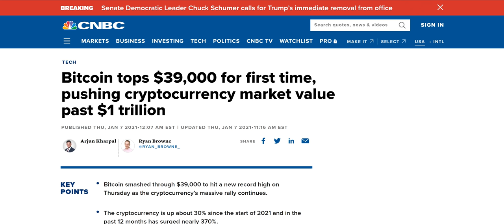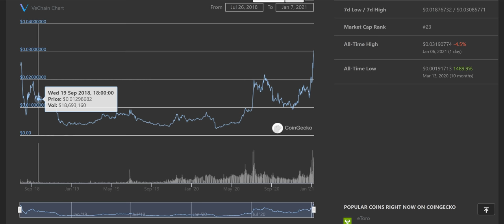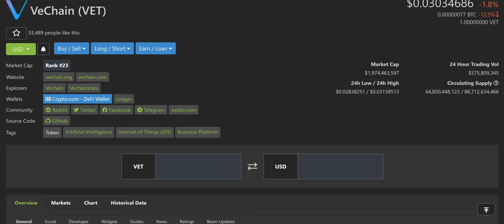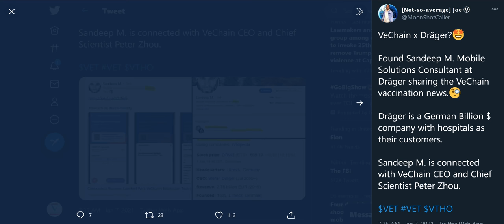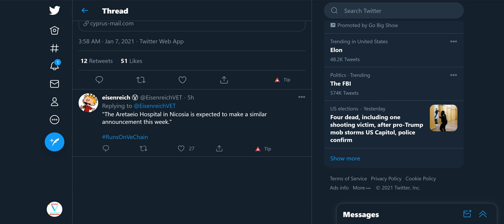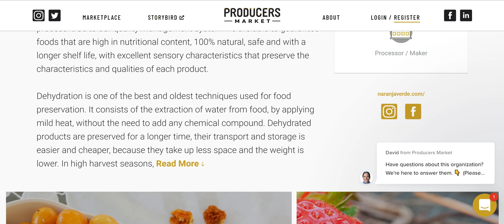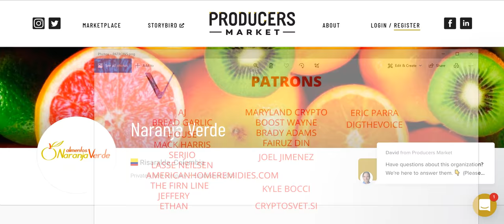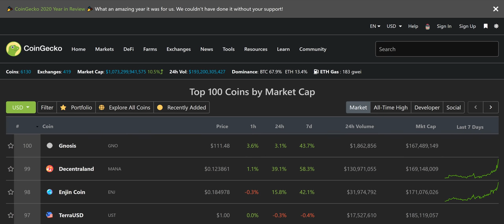VECHAIN TO 1 DOLLAR? VECHAIN BREAKS THROUGH ATH AS CRYPTO MARKET CAP REACHES 1 TRILLION DOLLARS!